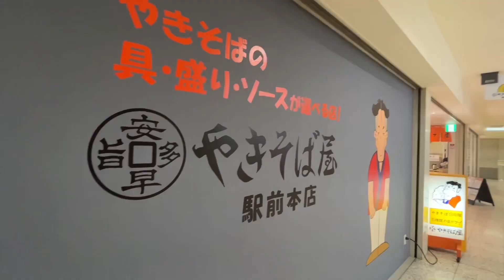やきそば屋 駅前本店 YAKISOBAYa 安早旨多 ASTY45 B1F 札幌ソウルフード